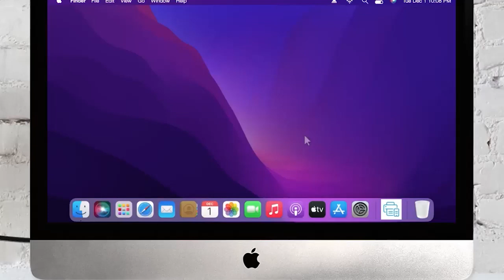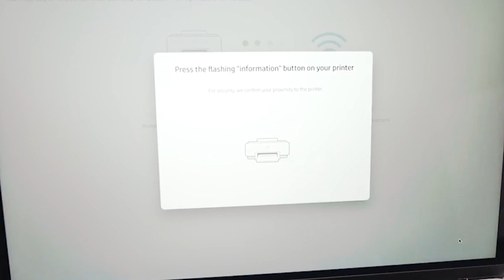HP Printer Setup 1-800-571-4128 | Deskjet 2752 | 123 | How to Setup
Setup your hp deskjet 2752 printer to MacBook with easy and simple steps. for connect your printers in 123.hp.com.

Why choose hp deskjet 2752 printer to your home?
How to setup hp deskjet 2752 printer?
How to install driver hp deskjet 2752?
Download hp deskjet 2752 manual?
How to setup hp deskjet 2752 to Macbook?
How to setup hp deskjet 2752 wireless?
How to install hp deskjet 2752 ink?
Where is hp deskjet 2752 scanner button?